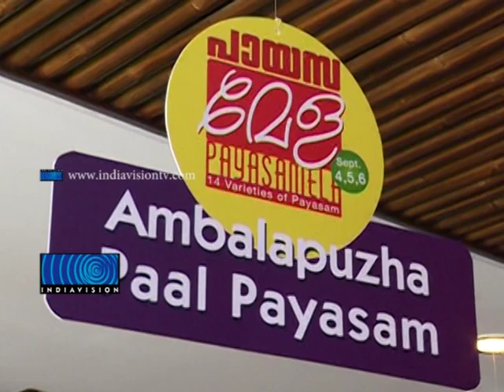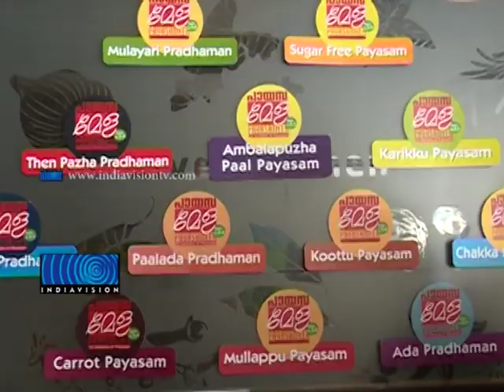Payasa Mela At Nadumuttam Dubai